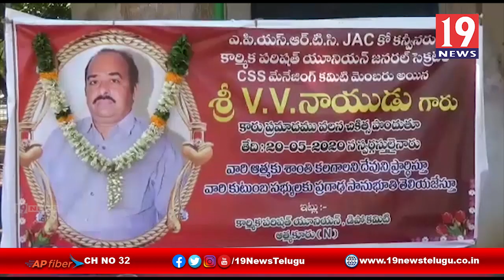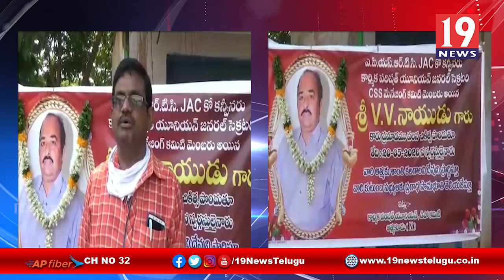ఆత్మకూరు RTC డిపో ఆవరణలో మజ్జిగ పంపిణి కార్యక్రమం - నెల్లూరు జిల్లా